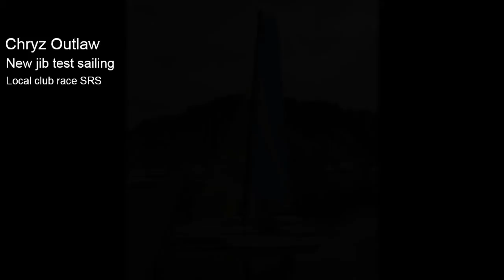Outlaw the last august, New jib test sailing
Chryz Outlaw the last august, New jib test sailing
Small trimaran SRS against sport monohulls
Local Club Race, Sweden West coast